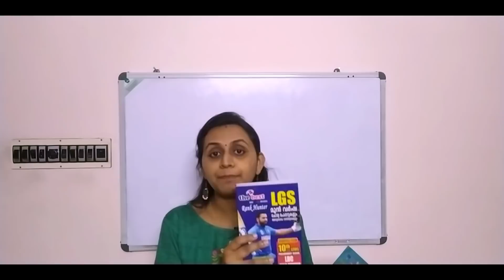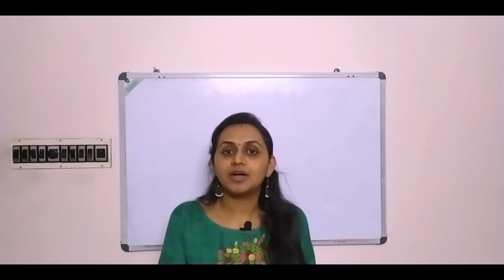❤ LGS MAINS STUDY PLAN ❤ NEW PATTERN | PREVOUS YEAR QUESTIONS | TIPS N TRICKS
PSC Previous Question Bank, SCERT എന്നീ പുസ്തകങ്ങൾ ഓൺലൈൻ ആയി ലഭിക്കാനായി ലിങ്കിൽ വേഗം ക്ലിക്ക് ചെയ്യൂ!